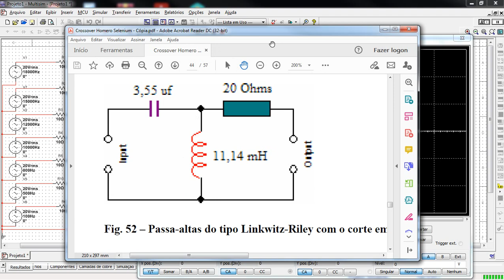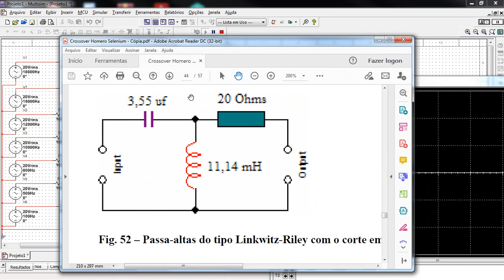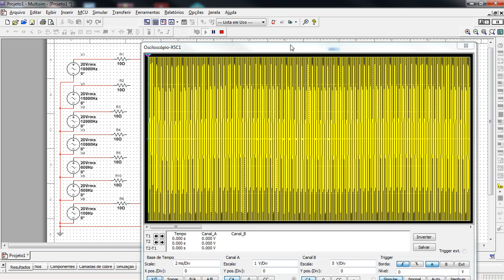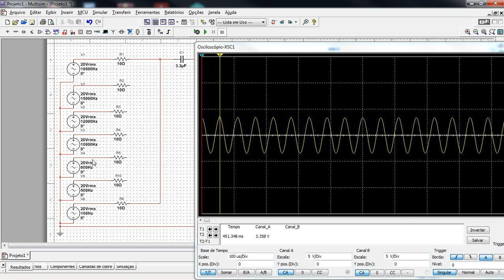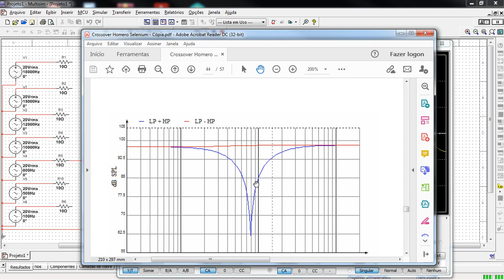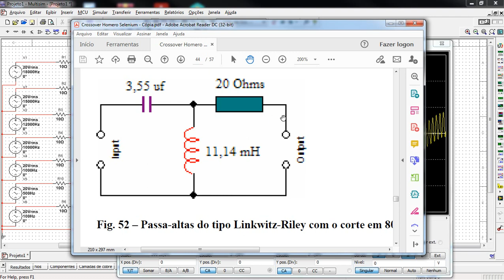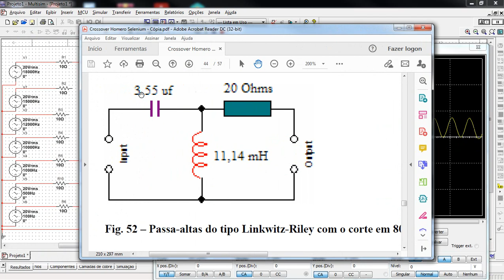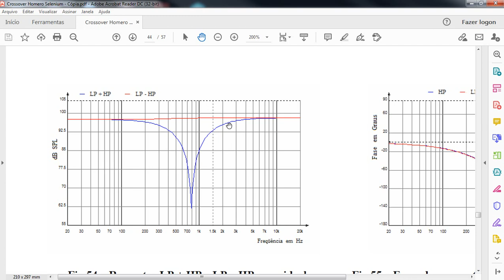Crossover Passivo. Como funciona? SIMULAÇÃO MULTISIM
Entenda que esses circuitos consomem uma parte da potência enviada aos alto falantes. Quanto mais elaborado for o circuito, maior será a definição do som nos transdutores.